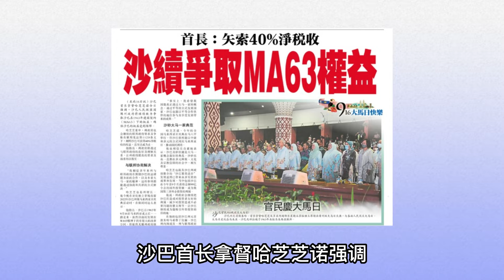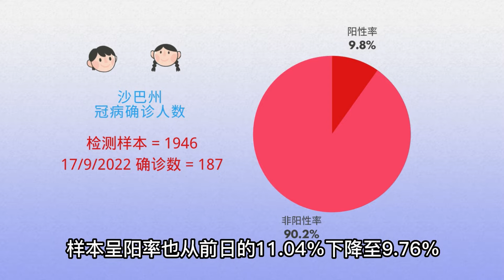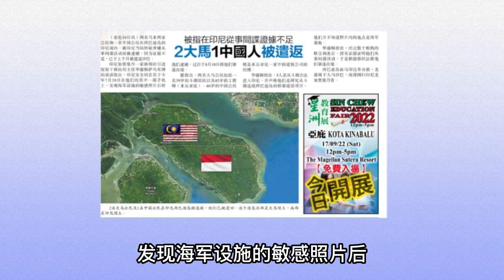还在涨 沙巴星洲晨间新闻 17.9.2022